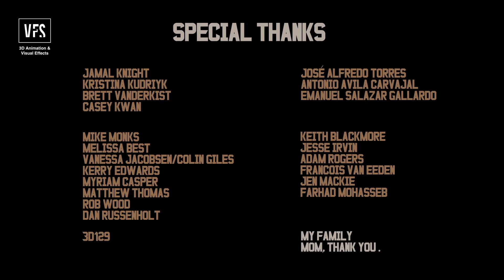The Indifferent Rabbit - Vancouver Film School (VFS)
What happens if you let your guard down for too long? The Indifferent Rabbit was created by VFS 3D Animation & Visual Effects student Daniel Vargas Luque in collaboration with Sound Design students Antonio Avila and Jose Torres. 🐇🦊